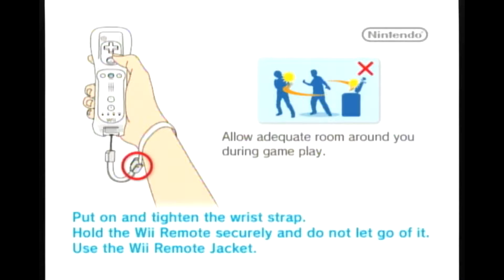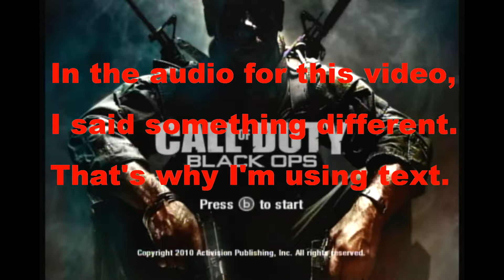Wii Will Miss You Ep. 4 Pt. 1: Black Ops TDM, Free-For-All, & Domination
This is the first part of the final episode of Wii Will Miss You. This episode I play the multiplayer mode in Call of Duty: Black Ops. I really wanted to show the video with my friends and me playing, but my friend's computer messed up and now all I have to show are these backup videos I made in case something like this happened.:/ But, I hope you still enjoy and will be back for part 2!:D